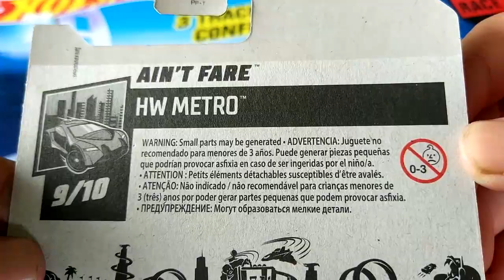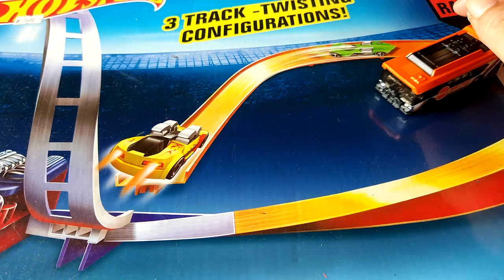Orange Ain't Fare Hot Wheels diecast bus model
Model: Ain't Fare
Series: HW Metro 9/10 (2021)